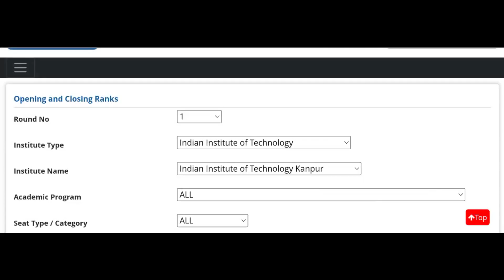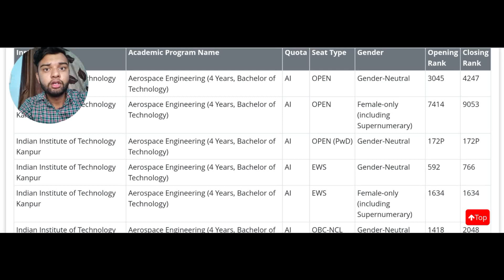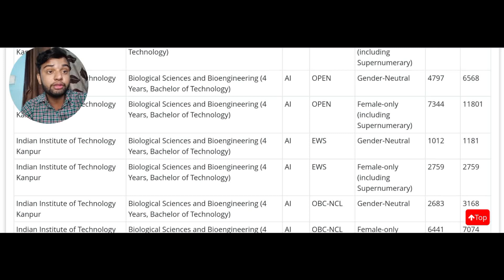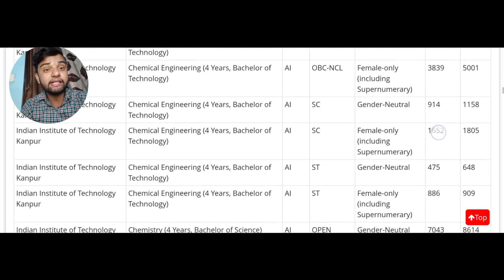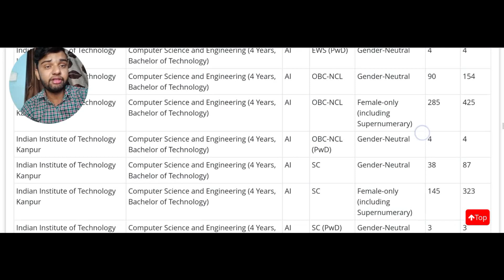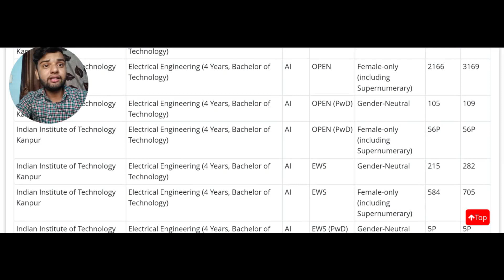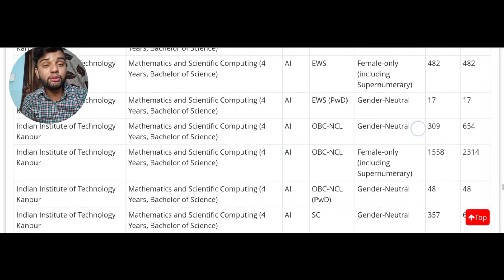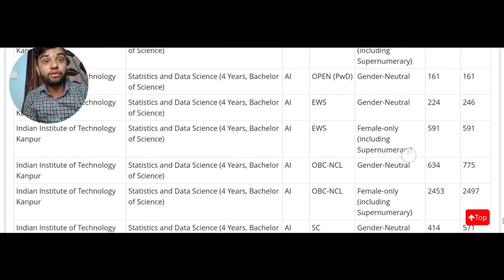IIT Kanpur Expected Cutoffs 2023🔥 | All Branches All Categories💯 | 100% Accurate😍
Username - monis_khan_official_one